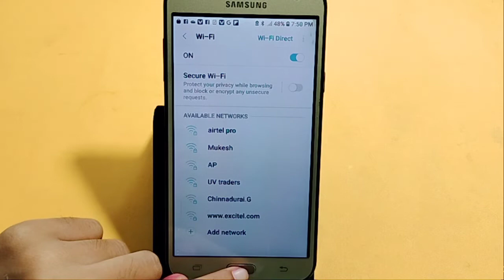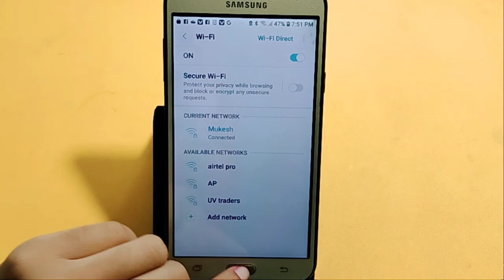How to connect Wi-Fi in Samsung galaxy j7 pro | connect Wi-Fi setting | Wi-Fi connect kaise karen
how to connect internet in Samsung galaxy j7 pro
net connect karna sikhe
Wi-Fi connect Karne Ka tarika

Google search
Techno Puja Technopuja@Technopuja